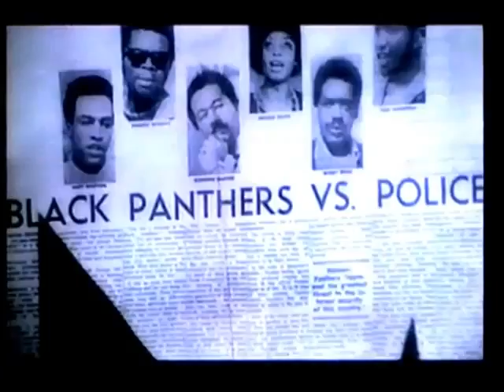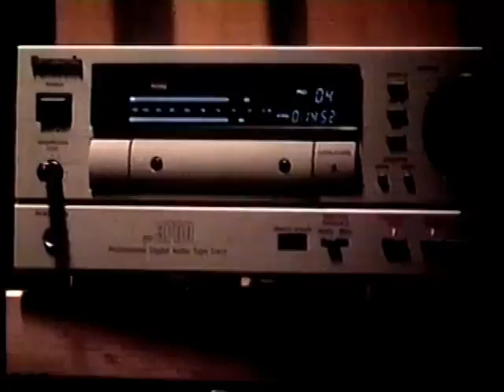Tupac Shakur with Tabitha Soren Interview (26.10.1995)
Interview with Tabitha Soren for MTV.